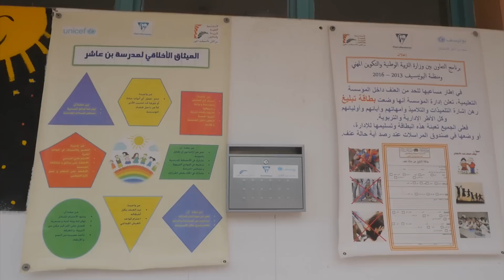Avec les KIDS UNITED au Maroc (programme UNICEF de lutte contre la violence)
Les Kids United​ étaient au Maroc pour découvrir un programme de l'UNICEF ! Ils ont rencontré les enfants de l'école Ibn Achir à Marrakech dans le cadre de leur engagement pour la promotion des droits de l’enfant avec l'UNICEF.
Protéger les enfants de la violence à l'école est un des programmes de l'UNICEF au Maroc et plusieurs activités, auxquelles les Kids ont participé, ont été organisées pour sensibiliser sur ce problème.